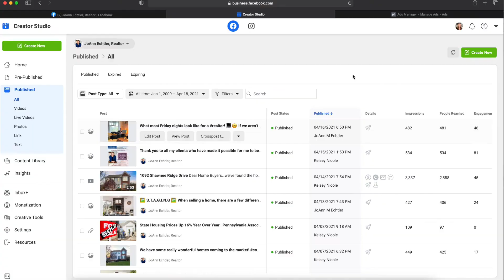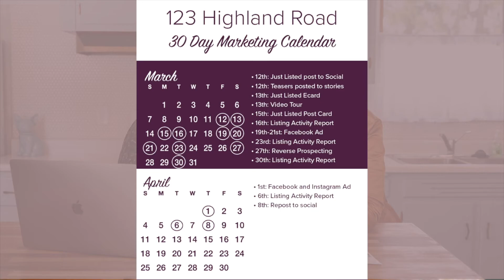JoAnn Echtler, Realtor